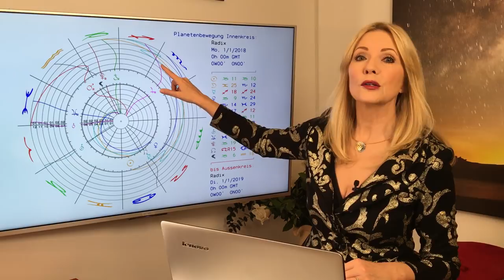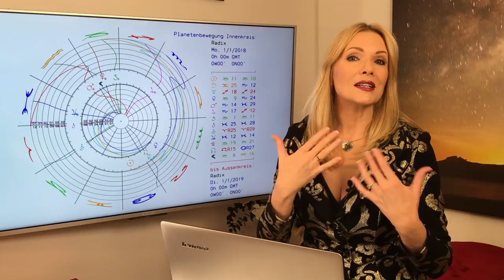Jahreshoroskop 2018 (Teil 1) - Kosmische Schwingung